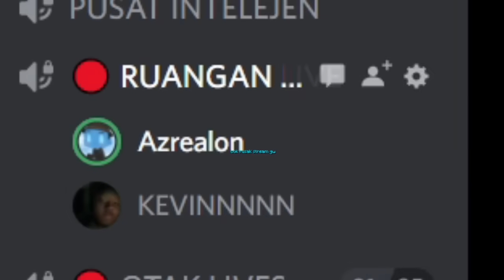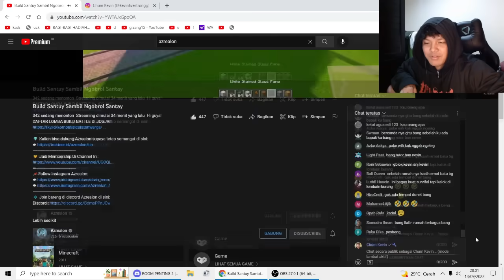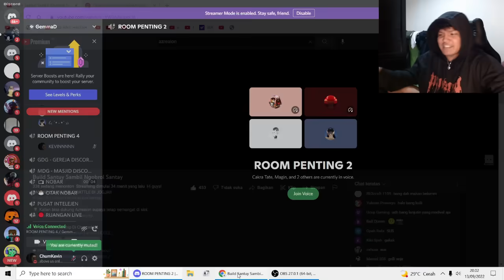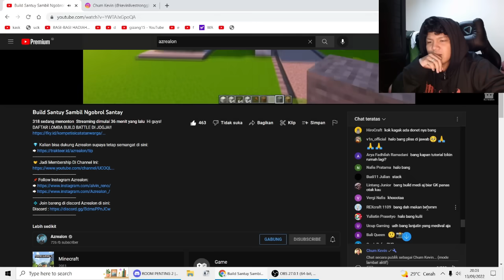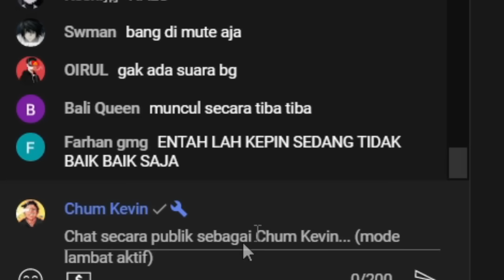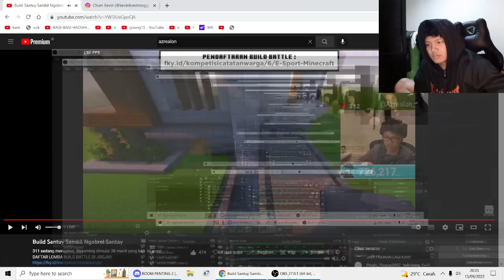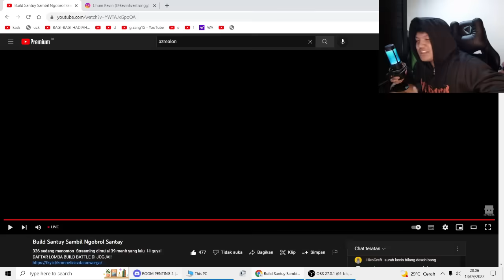Gw Prank Tiba2 TOXIC DAN D3S4H! PAS TEMEN GW LAGI LIVE! ...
YOI GAN~